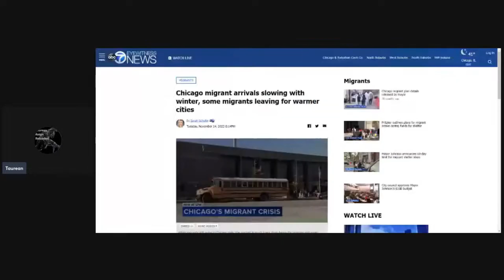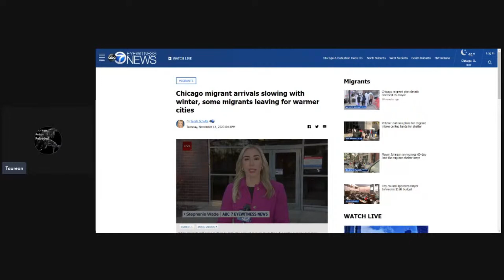Winter Came Early For The South Of The Borderian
Clipped from a recent livestream that I did, I discuss how many people from the South of the Borderian community are about to feeling the frigid and artic conditions that only Chicago can deliver around this time of the year and how many are seeking to either head back to their homeland or head to warmer climates in the establishment.